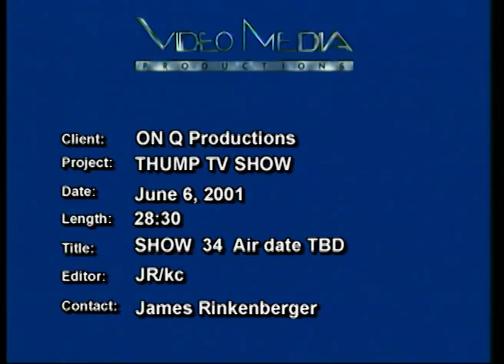Thump Records TV Show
Low Cost TV Spots for under 500.00 from a company that
has been producing FIlm and Video for over 35 years. Credited  to being the company who produced the first 13 pilot shows that later became American Idol, currently working with companies producing reality TV and Local and National TV spots.  The New WEB TV series has been airing for a year now and had thousands of viewers.